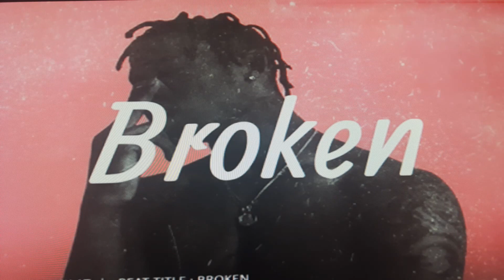skytec 2017 pa tur hende nan broken swa